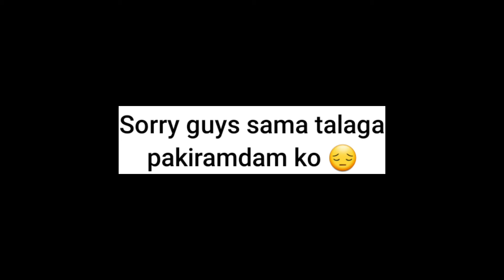2,000 PESOS GIVEAWAY | JOHNNYQTV SUBSCRIBER DAY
First to semd all the right answer wins, sens also proof na subscriber kayo guys 😊 Goodluck!

Join our FB group para sa mga shoutout

Also, if you have any suggestions, anything about the video quality, content or whatever, let me know in the comments section below and I will appreciate it lot so I can make better quality content and videos for you.